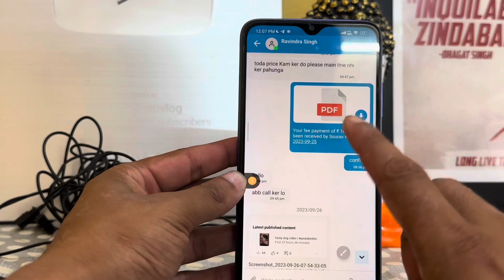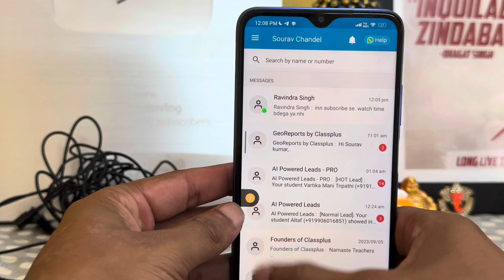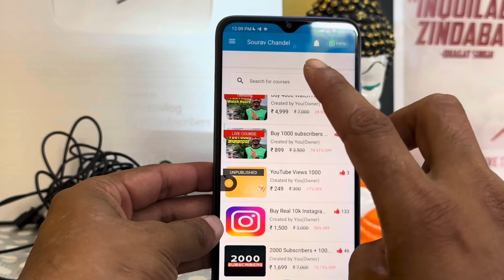1000 Subscribers In 7 Days // Best Smm Panel 2023 // Sourav Motovlog// सबसे सस्ता